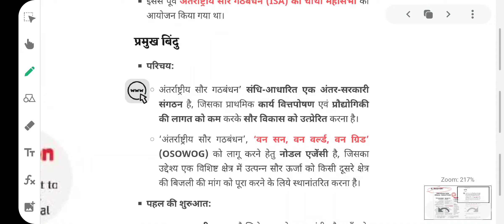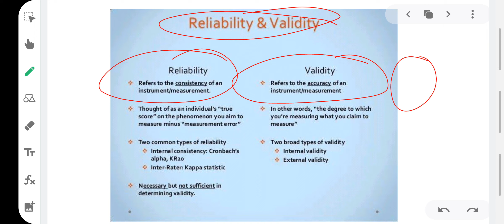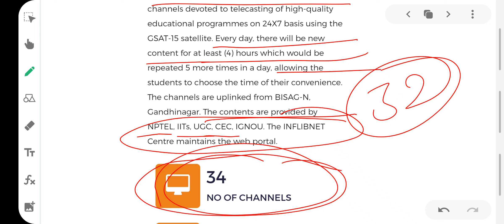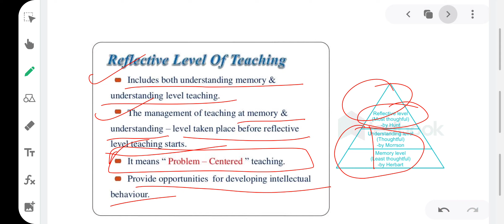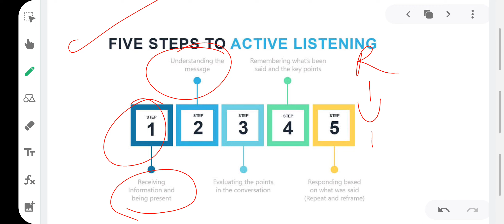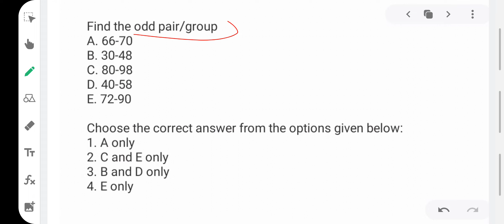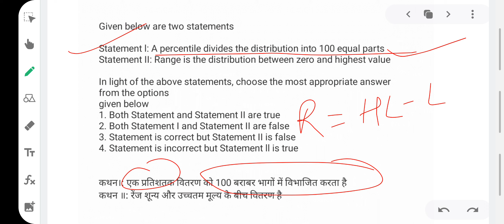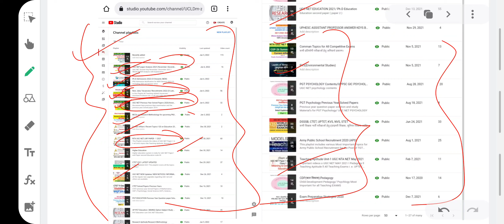UGC NET PAPER Analysis Held On 05 January 2022 NET 2021-22 paper 1 analysis NET 2021-22 Answer Key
Direct Link for applying in UGC CONSULTANT Job...
Direct Link for applying in Ph.D Entrance Examination HNB Garhwal University Uttrakhand...

Link for applying swayam online certification courses...
Direct link for applying assistant professor recruitment Hemvati Nandan Bahuguna Central University forms reopen last date extended.

Direct link for applying Assistant Professor Recruitment Haryana Central University job.

Direct Link for Applying Ph.D Entrance in MJPRU ROHILKHAND UNIVERSITY...
Direct link for applying IGNOU assistant professor vacancy...

Direct link for applying Ph. D admissions in IGNOU...

Link of 22/11/2021 UGC NET PAPER...

The Answer Key with solution of UGC NET Paper 17 October 2020  shift 1

The links of previous days papers given below...

Link of Current Affairs...

ARIIA Ranking...